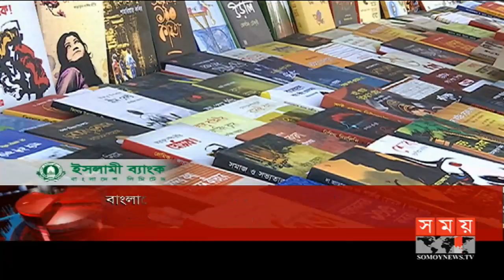শীর্ষ সংবাদ | সকাল ১১টা | ০৪ ফেব্রুয়ারি ২০১৯ | Somoy tv headline 11am | Latest Bangladesh News